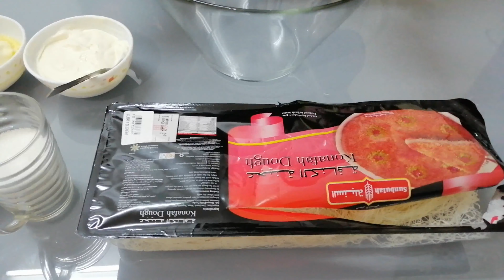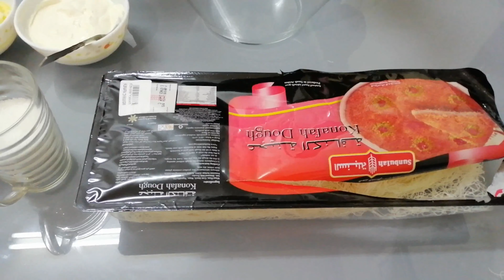Cream Kunafa \ Arabic Cream Kunafa | Ramadan special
Best, Easy and Fast Way To Make An ArabicSweet \ Cream Kunafa, With Video Of 4k Quality.